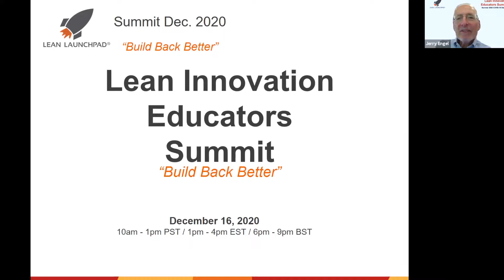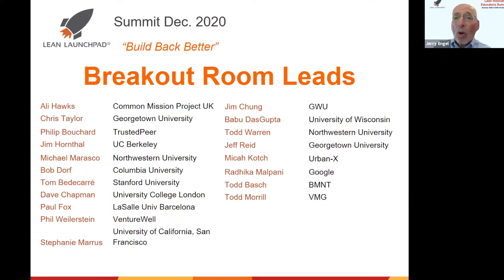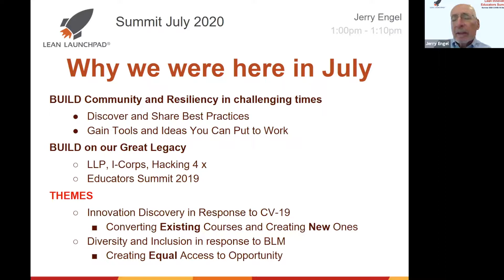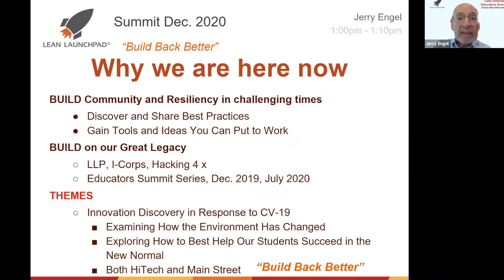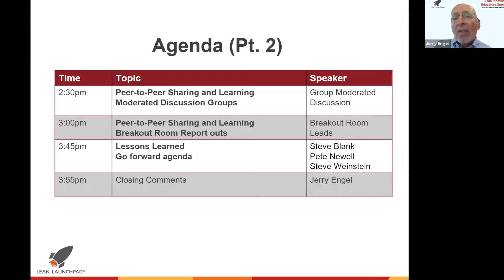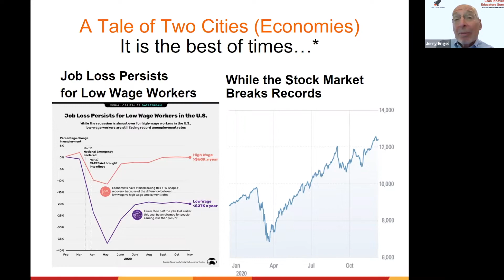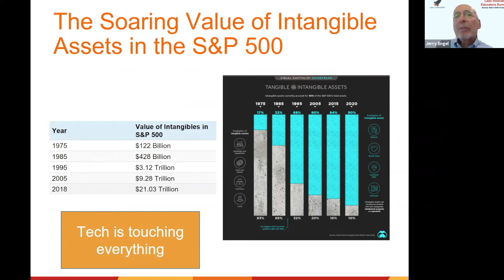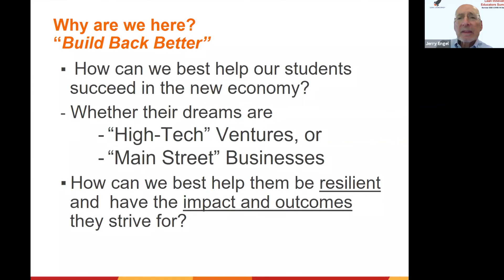Jerry Engel Summit Introduction December 2020